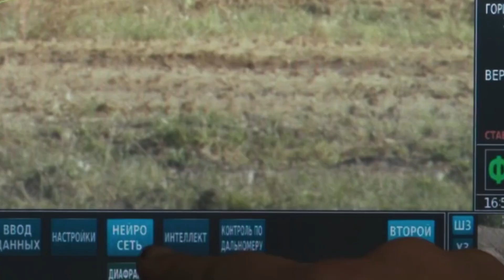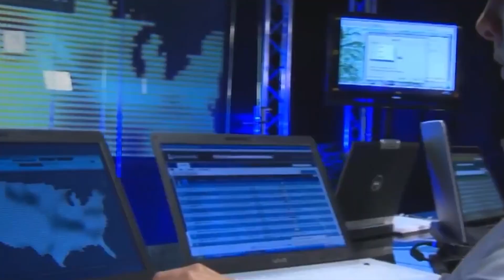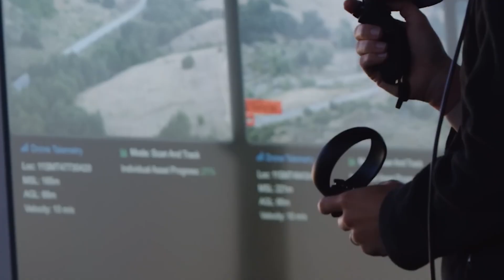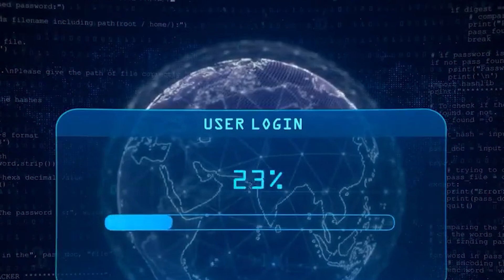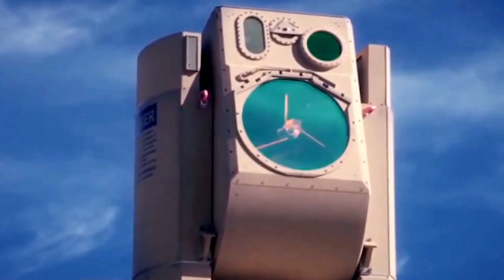US Military's New AI Robot That Will Change War Forever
The US military is at the forefront of integrating Artificial Intelligence (AI) into warfare with the development of advanced AI robots designed to revolutionize combat operations. These AI robots combine cutting-edge technologies to enhance battlefield capabilities, improve tactical decision-making, and mitigate risks to human personnel. Here's an exploration of the US military's new AI robot and its potential impact on warfare:

Advanced Robotics: The AI robot incorporates state-of-the-art robotics technology, including autonomous mobility, dexterity in handling weapons and equipment, and adaptive response capabilities in dynamic combat environments.

AI-Powered Intelligence: Equipped with AI algorithms, the robot can analyze vast amounts of data in real-time, including battlefield terrain, enemy positions, and situational context. This intelligence enables rapid decision-making and strategic planning.

Enhanced Situational Awareness: Sensors and cameras provide the robot with 360-degree situational awareness, detecting threats, monitoring surroundings, and identifying targets with precision. This capability enhances operational awareness and reduces vulnerabilities.

Autonomous Operations: The AI robot operates autonomously or in collaboration with human soldiers, executing missions such as reconnaissance, surveillance, and logistical support independently. Its autonomy enhances mission flexibility and operational efficiency.

Adaptive Learning: Machine learning algorithms enable the robot to learn from previous missions, adapt to evolving threats, and optimize performance over time. Continuous learning enhances its capability to anticipate enemy tactics and adjust strategies accordingly.

Remote Command and Control: Operators can remotely command and control the AI robot from a safe distance, minimizing direct exposure to combat zones while maintaining operational effectiveness. This remote capability enhances mission scalability and safety.

Force Multiplier: The AI robot serves as a force multiplier by augmenting human soldiers' capabilities on the battlefield. It can perform tasks that are dangerous, tedious, or beyond human physical limitations, thereby enhancing overall mission success.

Humanitarian and Disaster Response: Beyond combat operations, the AI robot can be deployed in humanitarian missions and disaster response efforts. Its versatility allows for rapid deployment in rescue operations, medical support, and infrastructure assessment.

Ethical Considerations: The development and deployment of AI robots raise ethical considerations regarding accountability, decision authority, and adherence to international humanitarian laws. Safeguards and protocols are essential to ensure ethical AI use in warfare.

Technological Evolution: The AI robot represents a significant technological evolution in military capabilities, marking a shift towards AI-driven warfare. Its development underscores ongoing advancements in robotics, AI, and defense technologies.